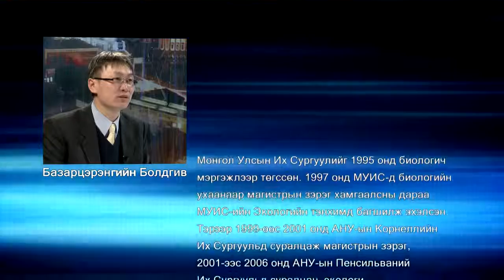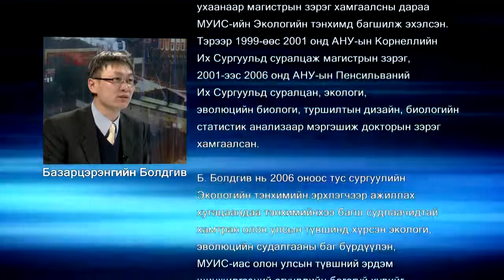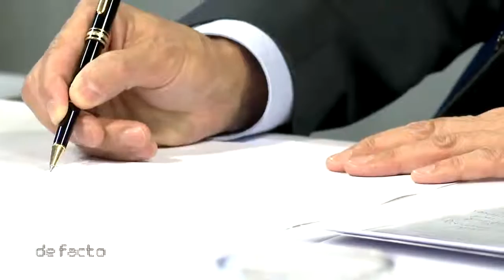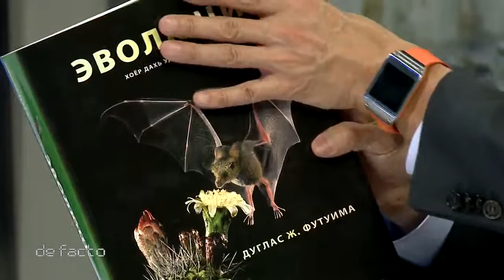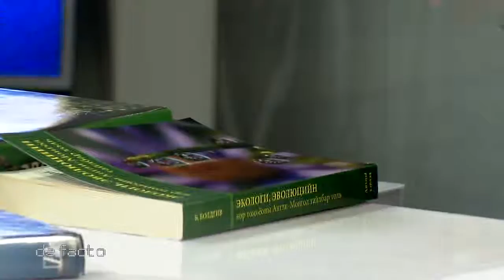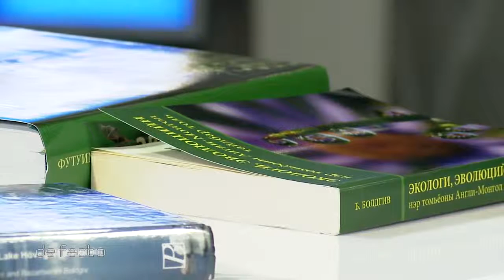Базарцэрэнгийн Болдгив (Boldgiv Bazartseren)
анх нийтэлсэн 2014 оны Гуравдугаар сарын 16

Б.Болдгив нь МУИС-ийг 1995 онд биологич мэргэжлээр төгссөн. 1997 онд МУИС-д биологийн ухаанаар магистрын зэрэг хамгаалсны дараа МУИС-ийн Экологийн тэнхимд багшилж эхэлсэн. Тэрээр 1999-өөс 2001 онд АНУ-ын Корнеллийн Их Сургуульд суралцаж магистрын зэрэг, 2001-ээс 2006 онд АНУ-ын Пенсильваний Их Сургуульд суралцан, экологи, эволюцийн биологи, туршилтын дизайн, биологийн статистик анализаар мэргэшиж докторын зэрэг хамгаалсан.

Б. Болдгив нь 2006 оноос тус сургуулийн Экологийн тэнхимийн эрхлэгчээр ажиллах хугацаандаа тэнхимийнхээ багш судлаачидтай хамтран олон улсын түвшинд хүрсэн экологи, эволюцийн судалгааны баг бүрдүүлэхээр зорин ажилласан нь зохих үр дүнд хүрч уг баг МУИС-иас олон улсын түвшний эрдэм шинжилгээний өгүүллийн багагүй хувийг хэвлүүлэн гаргадаг болжээ.

1995 оноос Хөвсгөл нуурын судалгаагаар эрдмийн ажлын гараагаа эхэлсэн тэрээр Хөвсгөл нуур, түүний орчмын биологийн олон янз байдал, экосистемийн судалгааг олон улсын судлаачидтай хамтран хийж, уур амьсгалын өөрчлөлт, газар ашиглалтын үр дагаврыг туршилтын аргаар судалж эхэлсэн нь Монголд төдийгүй бүс нутгийн хэмжээнд анхдагч ажлуудын нэг болсон юм. Тэрээр олон улсын байгууллагуудын санхүүжилттэй судалгааны төслүүдийг удирдаж, хамтран хэрэгжүүлж ирсэн.